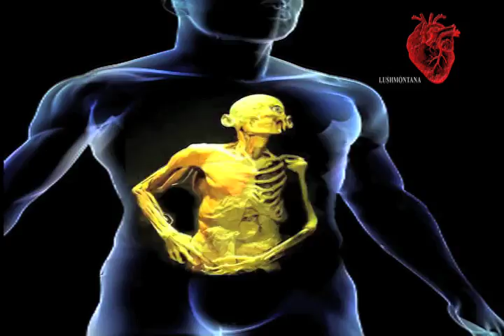LUSHMONTANA'S VALENTINE'S TO YOU XXX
LUSHMONTANA'S VALENTINE'S TO YOU